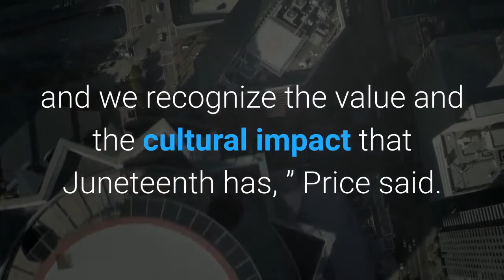LA wants to make Juneteenth a city holiday to celebrate end of slavery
LOS ANGELES — The Los Angeles City Council voted unanimously Tuesday to initiate the process of making Juneteenth an official city holiday to celebrate the end of slavery in the United States. Councilmen Curren Price, Herb Wesson and Marqueece Harris-Dawson filed the initial motion to have the city holiday established.“For myself and nearly a half million Black Angelenos that call LA home, we understand the significance and we recognize the value and the cultural impact that Juneteenth has, ” Price said. Price said recent demonstrations to demand racial equity and justice in the country and to protest the killings of Black Americans at the hands of police heightened his desire to commemorate, celebrate and acknowledge the historical significance of Juneteenth.“I did not learn about Juneteenth formally in school, ” Price said. “This is a moment to honor our ancestors who were separated, subjected to harsh and inhumane treatment, as they were forced to perform backbreaking labor, deprived of an education and were subjected to countless acts of violence against them. ”Juneteenth is not recognized as an official federal holiday, although on June 19 of this year the U. S. Senate passed a resolution seeking to make it a federal holiday. Juneteenth is the commemoration of the end of slavery specifically on June 19, 1865, in Texas, two years after the Emancipation Proclamation was issued. Enforcement of President Abraham Lincoln’s proclamation generally relied on the advance of Union troops. City staff will come up with recommendations and report back to the City Council with additional information on establishing Juneteenth as an official holiday.